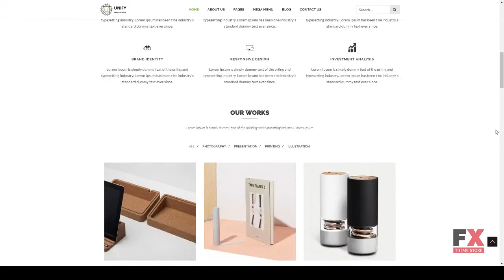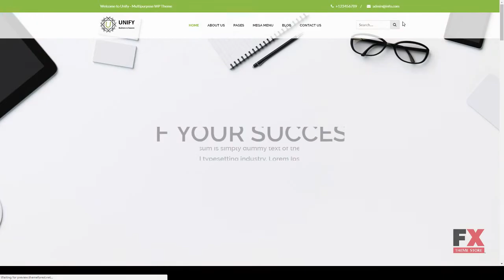Unify- Corporate WordPress Theme Arlen Vic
Framework Underscores

 Software Version WordPress 4.7.x, WordPress 4.6.1, WordPress 4.6, WordPress 4.5.x, WordPress 4.5.2, WordPress 4.5.1, WordPress 4.5, WordPress 4.4.2

 Columns 3

 Documentation Unrated

 Layout Responsive

 Tags agency, business, business wordpress theme, clean design, company, consultant, corporate, corporate theme, finance, minimal, multipurpose, responsive, startup company